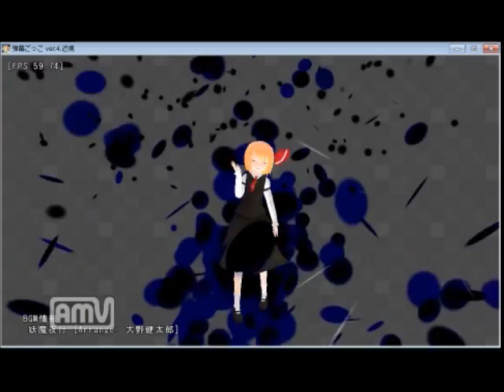danmaku20140314-1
弾幕ごっこ 2014/03/15の対戦動画その1です。
Priestさんがホストのver4(近視バージョン含む)での対戦会
近視バージョンでは設定距離より遠いキャラが描画されません。